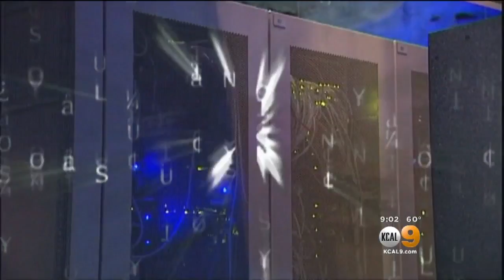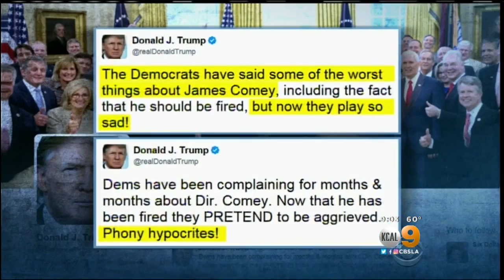Comey Says He's Not Angry About Dismissal From FBI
President Donald Trump has only very brief comment about firing of FBI director a day earlier. Dave Bryan reports.